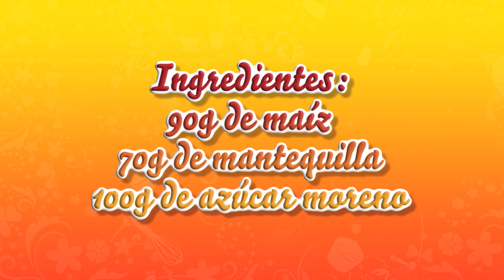Palomitas de Toffee en casa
Apunta los ingredientes de esta receta de CupcakeManiacs sólo para nuestros fans